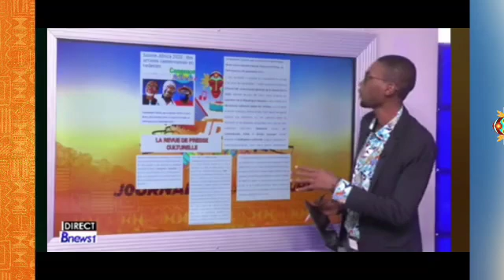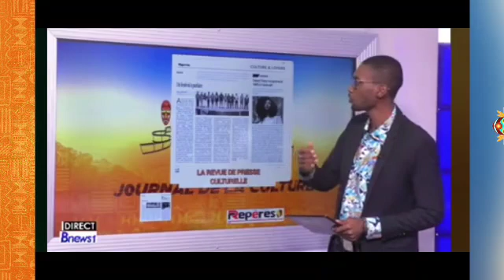La RdPresseCulturelle du 16.06.21 by King Pierre Junior.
Repères
Mutations
Cameroon Tribune
Culture Ébène
KPj Event Com
Ze Africa News